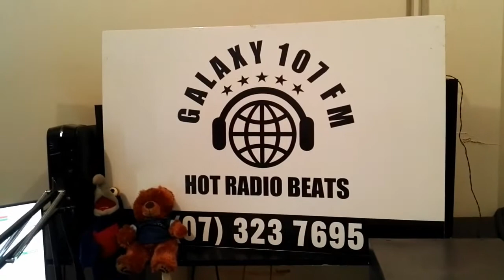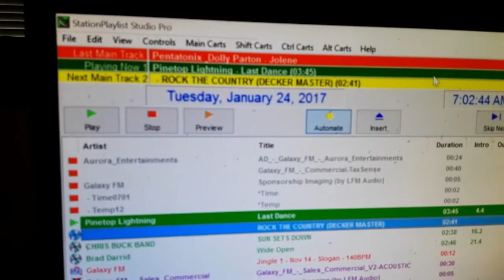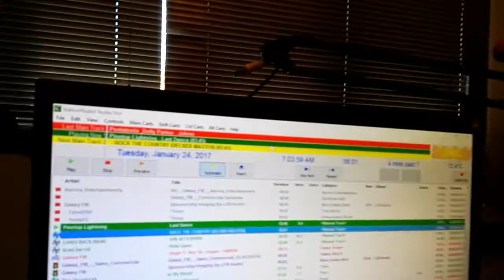DJ Grant - Pinetop Lightning 23 Jan 2017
Last Dance